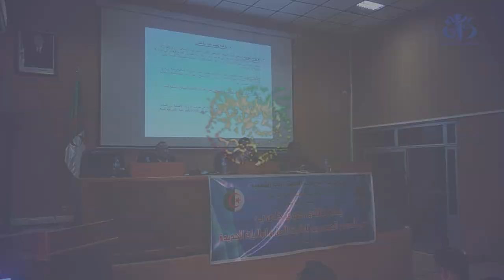إيليزي: وزارة الداخلية تخصص إعانات مالية لفائدة الولايات العشر الجديدة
إيليزي (وأج) - قررت وزارة الداخلية والجماعات المحلية والتهيئة العمرانية منح إعانة مالية بقيمة 100 مليون دج لكل ولاية من الولايات العشر الجديدة بالجنوب وذلك في إطار المرافقة المالية لهذه الولايات الفتية لتمكينها من إعداد الميزانية الأولية لسنة 2022 .